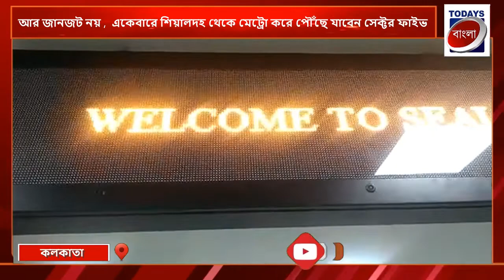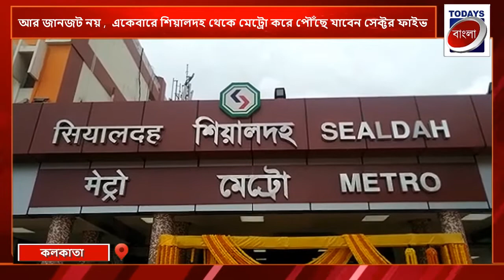শিয়ালদহ থেকে মেট্রো করে পৌঁছে যাবেন সেক্টর ফাইভ | Todays Bangla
todays bangla
todays বাংলা

আর জানজট নয় ,  একেবারে শিয়ালদহ থেকে মেট্রো করে পৌঁছে যাবেন সেক্টর ফাইভ

আধ ঘণ্টাও লাগবে না, মেট্রো চাপলেই হুশ করে পৌঁছে যাবেন সেক্টর ফাইভ। ১৪ জুলাই থেকে শুরু হচ্ছে শিয়ালদহ মেট্রো। ১১ জুলাই  শুভ উদ্বোধন করা হয় শিয়ালদহ থেকে সেক্টর ফাইভ গামী মেট্রোর। গোটা শিয়ালদহ মেট্রো ঘুরে দেখে, মেট্রোয় চড়ে হাওড়া ময়দান থেকে ভার্চুয়ালি শিয়ালদহ মেট্রোর উদ্বোধন করলেন কেন্দ্রীয় মন্ত্রী স্মৃতি ইরানি। নিজের বক্তব্যের শুরুতেই নিহত শিনজ়ো আবেকে শ্রদ্ধার্ঘ্য জানালেন তিনি। প্রধানমন্ত্রীর স্বপ্নের একাংশ পূর্ণতা পেল, দাবি স্মৃতি ইরানির। এইদিন সাধারণ মানুষও ভিড় জমিয়ে ছিল শিয়ালদহ মেট্রোর উদ্বোধনের সাক্ষী হতে। আর জানজট নয় এবার একেবারে শিয়ালদহ থেকে মেট্রো করেন পৌঁছে যাবেন সেক্টর ফাইভ